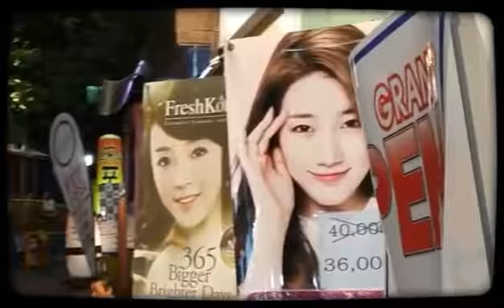Hongdae evenings (Her - Block B)